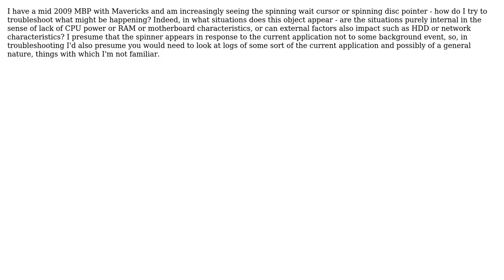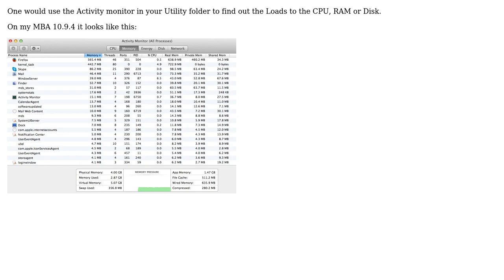Apple: Troubleshooting the spinning wait cursor or spinning disc pointer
With thanks & praise to God, and with thanks to the many people who have made this project possible! You are responsible for your own actions.